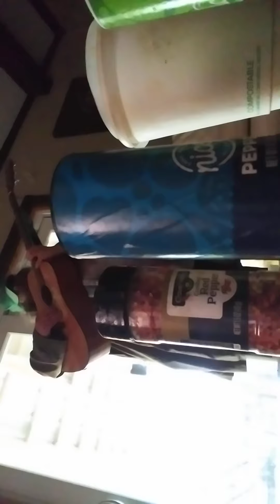2021-04-30_01:42:27pm_134227-GbDGuitar-Chris Kendall-Orange Rubber Basketball